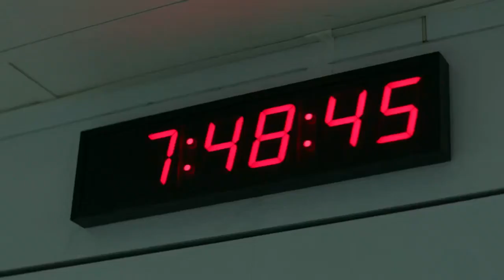the walking dead world beyond season 2 episode 7 dr belshaw death